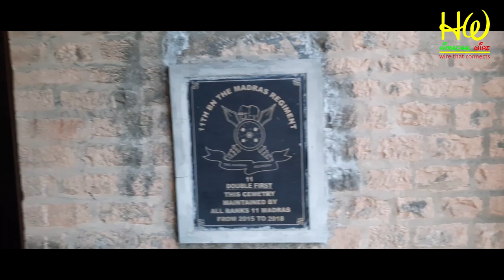Dagshai Graveyard | Travel Vlog | Ep 3 | Shalini Sharma | Himachal Wire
Himachal wire is a rainbow with wings. It is a place where everybody has a piece of their own colourful sky. In it we keep the language simple and the thoughts clear. Sky is the limit for Himachal wire. We review the books for you and bring you stories from around the world.